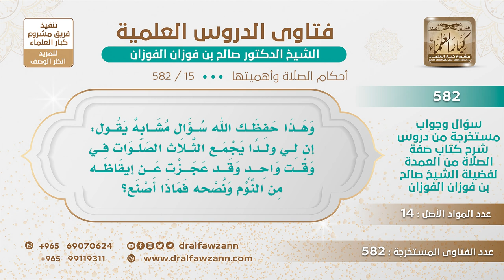[15 -582] ما الواجب على الأب إذا كان له ابن يجمع الصلوات في وقت واحد بسبب النوم؟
-"السؤال: وهذا حفظك الله سؤال مشابه يقول: إن لي ولدًا يجمع الثلاث صلوات في وقت واحد وقد عجزت عن إيقاظه من النوم ونصحه فماذا أصنع؟
الجَوَابُ: عليك بمجاهدته وجمعه للصلاة لا يجوز ولا تصح، لا تصح منه الصلوات هذه، كل صلاة في وقتها ﴿إِنَّ الصَّلَاةَ كَانَتْ عَلَى الْمُؤْمِنِينَ كِتَابًا مَوْقُوتًا﴾ [النساء : 103] فالصلاة في وقتها، والرسول ﷺ قال: «صلِّ الصلاة لوقتها» فلا بد من أن تصبر عليه وأن تلزمه بالصلاة إلزامًا ولو بالضرب كما قال ﷺ: «واضربوهم عليها لعشر» فما دام أنه في بيتك فهو تحت سلطتك وأنت مسئول عنه وهو من رعيتك، اصبر عليه.
للاشتراك في قناة الشيخ صالح الفوزان
سؤال وجواب من شرح صفة الصلاة ( 582 ) مقطع

للاستفسار والإقتراحات والدعم
رئيس الفريق
لمشروع كبار العلماء